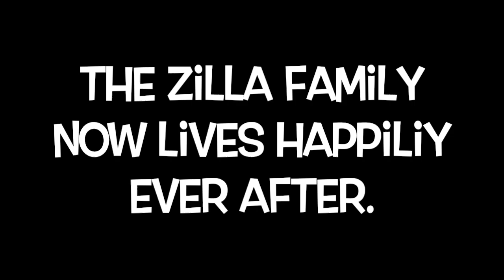Mr Zilla Learns How Important Family Is